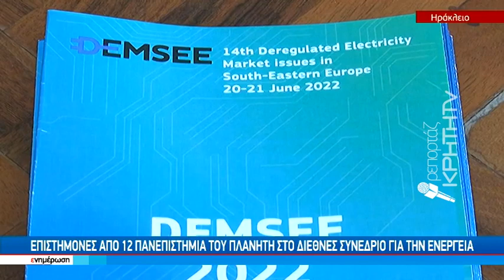Στο μικροσκόπιο των ειδικών τα κύματα ως νέα πηγή ενέργειας